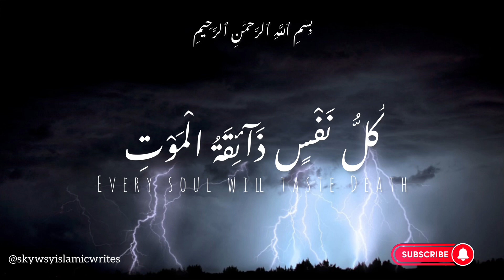كُلُّ نَفْسٍ ذَآئِقَةُ الْمَوْتِ | kullu nafsin zaikatul mau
اَللّٰھُمَّ صَلِّ عَلٰی مُحَمَّدٍ وَّعَلٰٓی اٰلِ مُحَمَّدٍ
کَمَا صَلَّیْتَ عَلٰٓی اِبْرَاھِیْمَ وَعَلٰٓی اٰلِ
،اِبْرَاھِیْمَ اِنَّکَ حَمِیْدٌ مَّجِیْدٌ

اَللّٰھُمَّ بَارِکْ عَلٰی مُحَمَّدٍ وَّعَلٰٓی اٰلِ
 مُحمّد دٍ کَمَا بَارَکْتَ عَلٰٓی اِبْرَاھِیْمَ وَعَلٰٓی اٰلِ اِبْرَاھِیْمَ اِنَّکَ حَمِیْدٌ مَّجِیْدٌ ۔

Support and
JazakAllah
Oh Allah forgive me for all my sins.